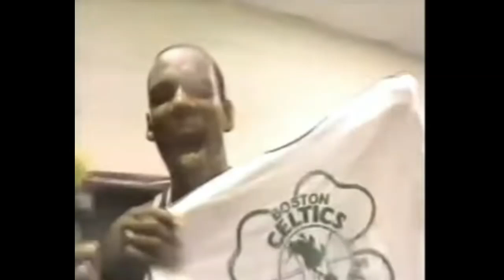Celtics 1981 NBA championship locker room celebration, interviews w/ Rick Barry, trophy presentation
This is a video of the 1981 Boston Celtics celebrating their winning the National Basketball Association championship against the Rockets in Houston, May 14, 1981.
It is from the CBS Sports broadcast of the game, and includes the locker room celebration, players such as Larry Bird and Cedric Maxwell being interviewed by Rick Barry, and the trophy presentation.
Copyright CBS Sports or NBA. I don't claim the rights to, and don't profit from, this video. I just posted it for historical and educational purposes, and for those who will enjoy it as much as I did.